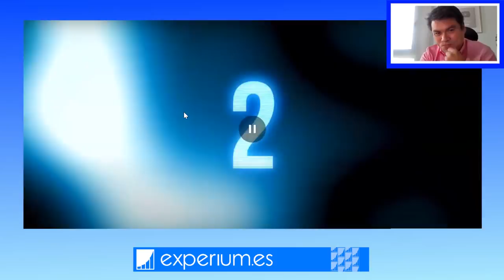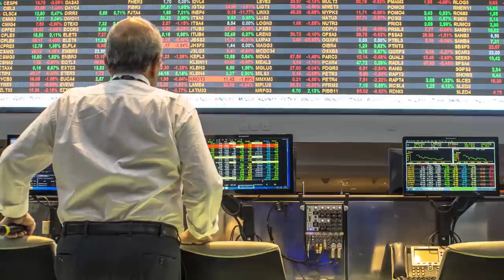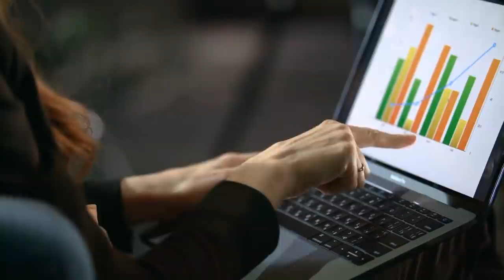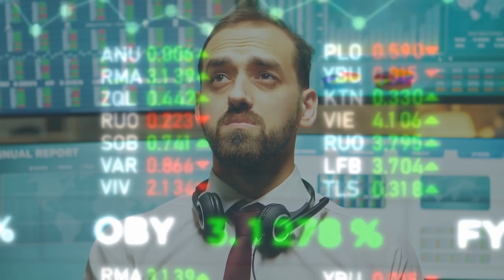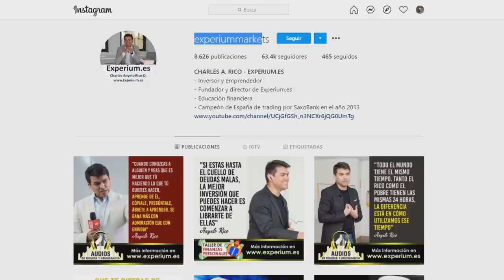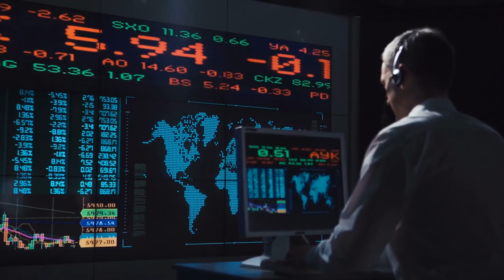8 CARACTERISTICAS DE LOS RICOS !! | Inversionista Reacciona a Salomundo y Su OPINION de los RICOS ¡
▼ABRIR▼ Reacciono a las IDEAS del influencer SOLOMONDRIN sobre la riqueza y la abundancia.

// CONECTA CONMIGO //

Vídeos imprescindibles